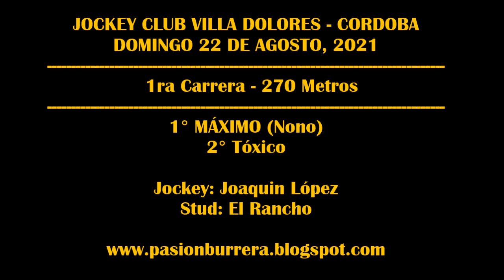MAXIMO: Hipódromo Villa Dolores (22-08-2021)